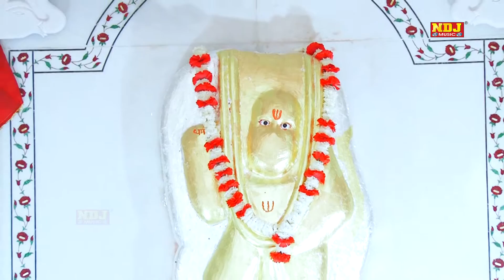Bhakto Baith Liyo Jo Kasht Mitana Chahve Haryanvi Balaji Bhajan Balaji Jagran 2016 Satpal Rohtiya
Title - Bala Ji Ka Jagran 2016

Song - Bhakto Baith Liyo Jo Kasht Mitana Chahve

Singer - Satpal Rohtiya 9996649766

Music - Live

Director - NDJ Music

Editor - NNT